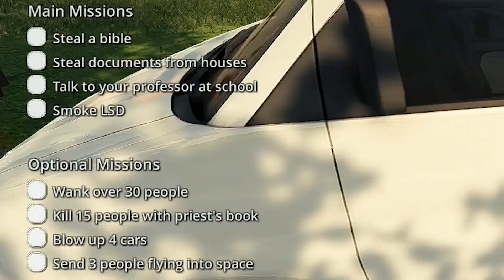Wanking Simulator But I Didnt Wank?!?!?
In this video we play wanking simulator which lets be honest sounds crazy and crazy it is but it also has a tricky element behind it anyway enjoy and i look forward to seeing you on the next one :)